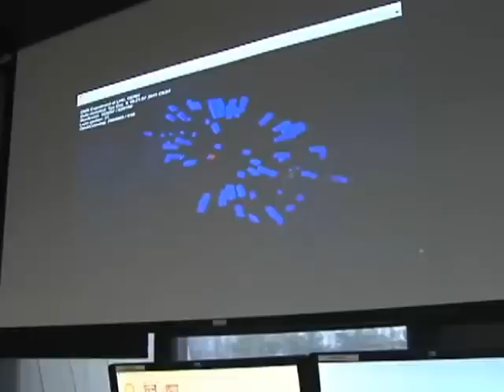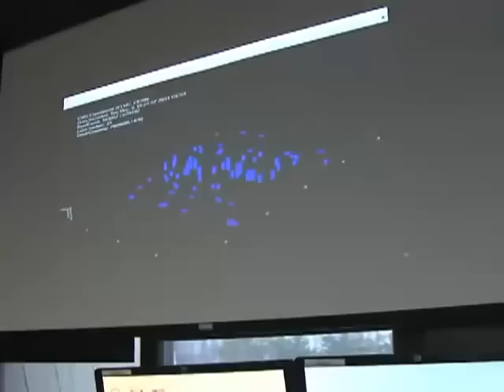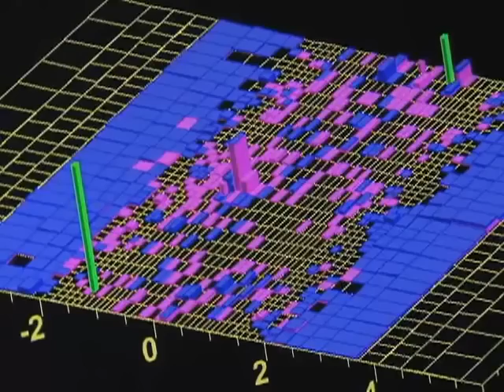Higgs Boson "God Particle" Discovered at CERN.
Today, scientist the CERN Large Hadron Collider discovered the Higgs Boson Particle, otherwise known as the "God Particle".  This video, which discusses the project and the likelihood of such a discovery just prior to it - including naysayers from other laboratories, takes on a new meaning in light of these discoveries.  Although the interviews were only a few months ago, we suddenly live in a world with a new understanding of our universe.  Competing theories that existed days ago are now dismissed - the crowning moment for the career of some Physicists, and quite likely the end of a career for others.  You will see examples of each in this video.

This is the first in a series of videos I will be organizing and publishing as soon as I can leading up to and including the greatest scientific discovery of our time.